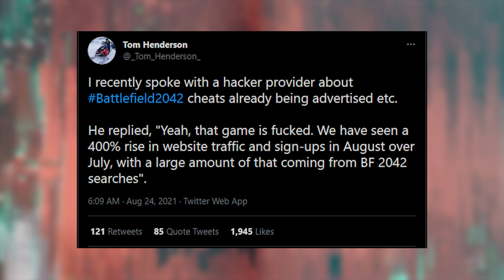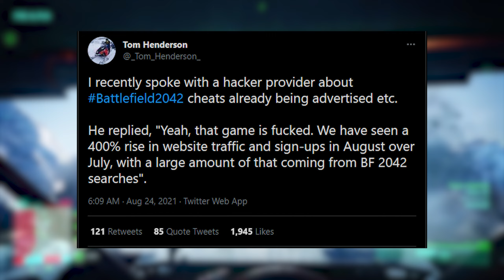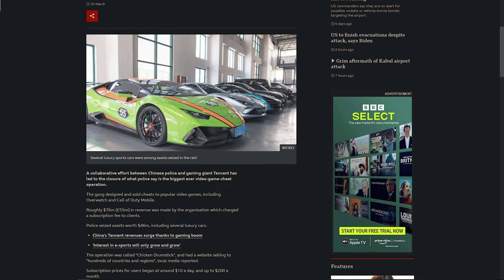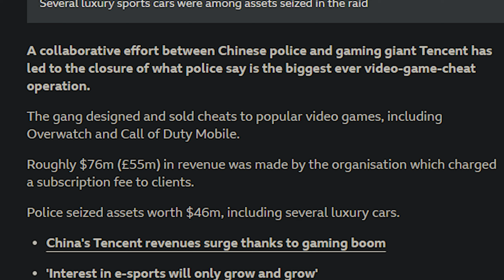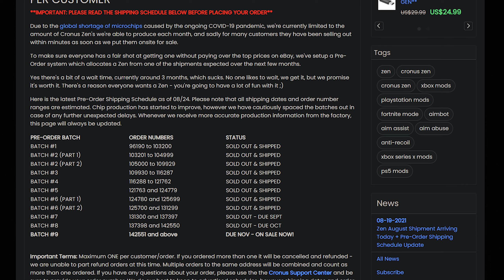There are Cheats Already Made for Battlefield 2042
Battlefield 2042 Might be in trouble already with hackers. BF 2042 Frosbite engine got stolen from hackers during a breach with EA servers. Live almost every day on Twitch.

What does this mean for battlefield 2042 and battlefield hazard zone? Well lets talk together about all these hackers in video game lately.